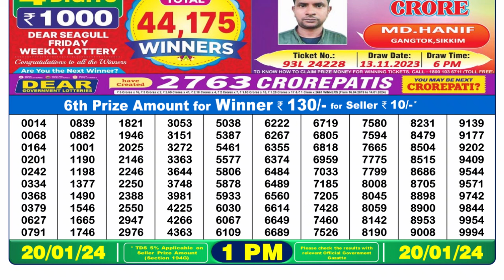🔴 Lottery Sambad Live 01:00pm 20/01/24 Morning Nagaland State Dear Lottery Result Pdf Download